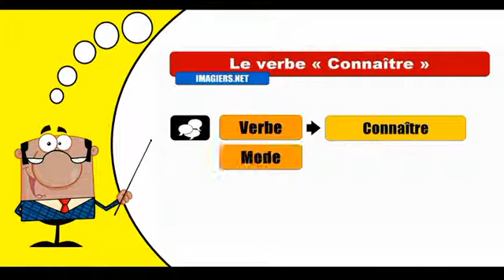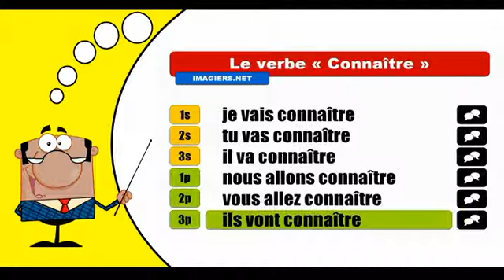Connaître Futur proche